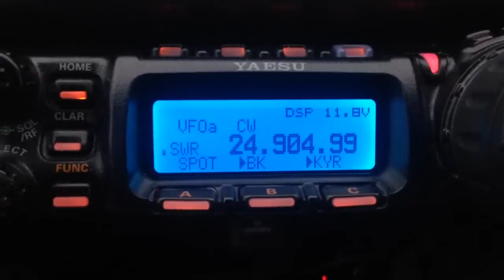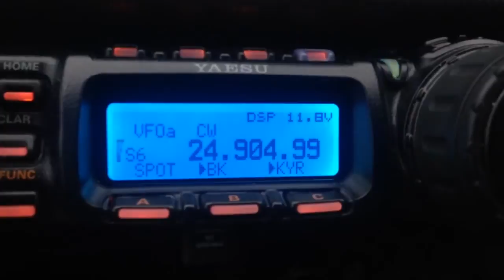CW QSO with FK8DD/M (14 Nov 2015)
JM8GJB QSO with FK8DD/M
28009kHz 14 Nov 2015 22:25z
24905kHz 14 Nov 2015 22:57z
RIG : Yaesu FT-857DS
PWR : 10w
ANT : Diamond Antenna HF10CL Center Loaded Mobile Whip